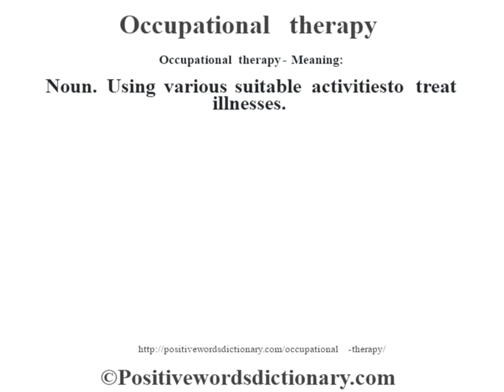Occupational therapy definition | Occupational therapy meaning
Occupational therapy definition. Find out the meaning of Occupational therapy and the meaning of many other positive words at positivewordsdictionary.com